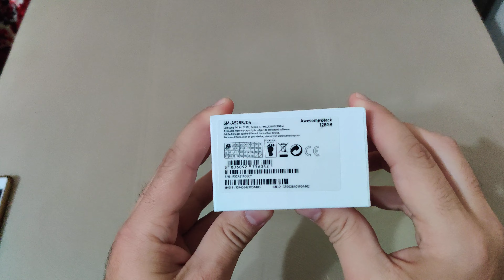Samsung A52s Unboxing și detalii de achiziție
În clipul de astăzi, am desfăcut noul telefon de buget al celor de la Samsung și anume Samsung Galaxy A52s. Am dat detalii în clip despre preț și magazinul de unde l-am achiziționat.